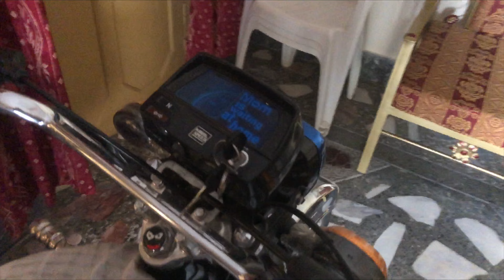Aaj main apne gaon aya hu || New Bike || Gultair Dog lazmi check krna vlog no 2